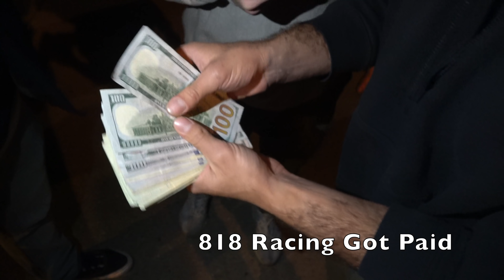Hellcat Charger Vs Turbo Srt-8 Jeep $1,800 Street Race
Showing The Underground World Of Street Racing In Southern California, Los Angles Area.

818 Racing Hellcat Charger
vs
818 Turbo srt-8 Jeep

charger got 1 Car space off of a light

$1,800 race

street racing 2019